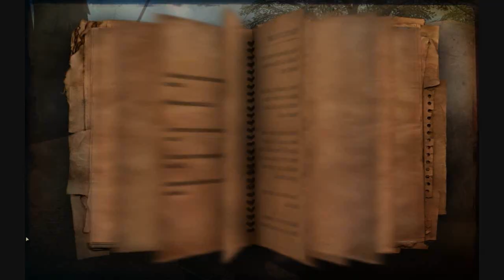FC2 HC Uprising 23-10-2009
Far Cry 2 Multiplayer HC Uprising. Quick uprising game with average skill level players. I go on a small rampage.